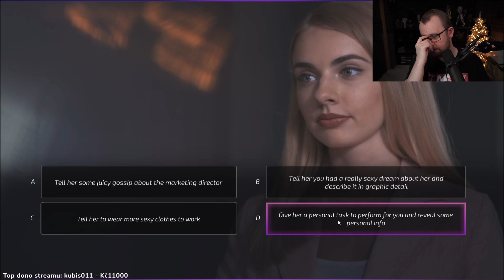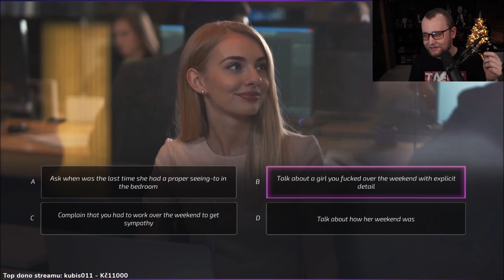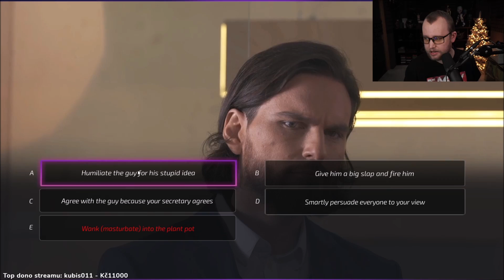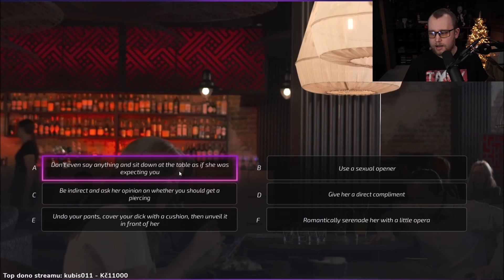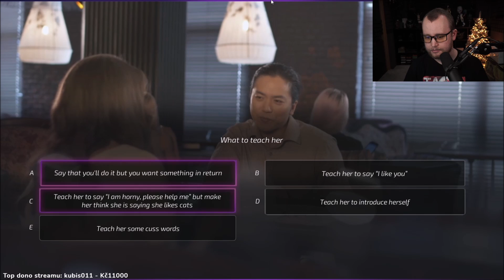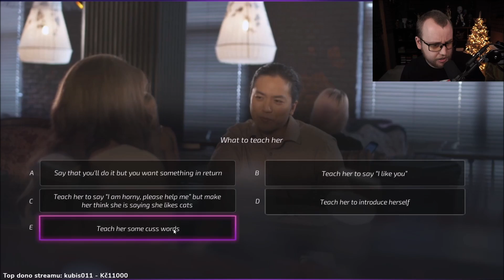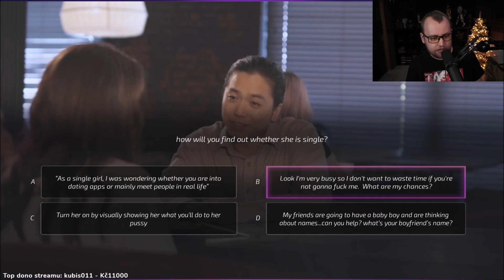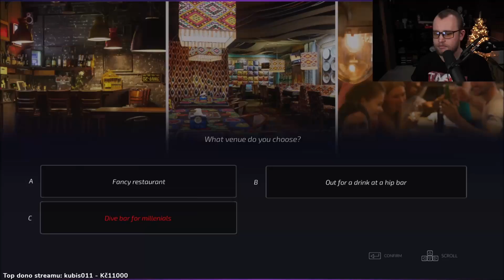Super Seducer 2 | #1 | 2/3 | 5.2.2021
[ CZ ] Tento projekt byl vytvořen za účelem dlouhodobé archivace herních částí z Agraelových streamů na platformě tak, aby každý měl možnost znovu zhlédnout streamované hry.

[ EN ] This project has been created as the purpose of archieving game parts of Agraelus's past broadcasts so everyone have the chance to watch the streamed games